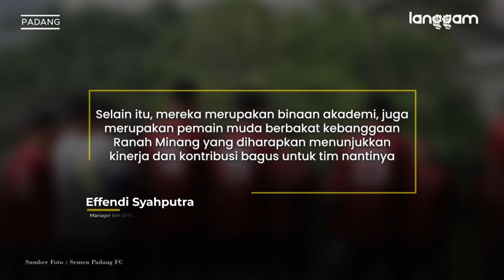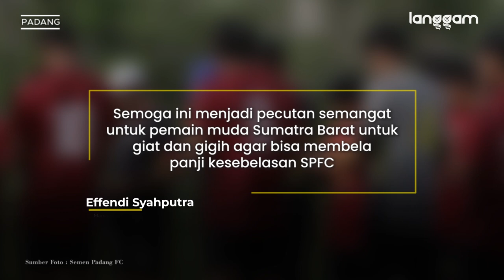Semen Padang FC Kontrak Jangka Panjang 3 Pemainnya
Manajemen Semen Padang FC (SPFC) memastikan tiga pemain muda potensialnya bertahan bersama tim. Hal ini  ditandai dengan kesepakatan kontrak jangka panjang.